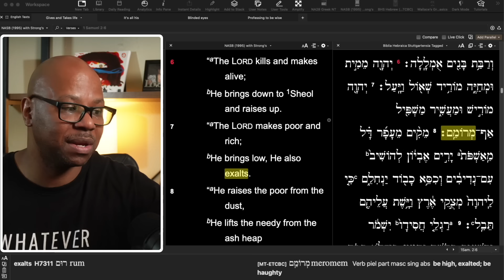The Ignorance of Billy Carson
This is What the World's Wisdom sounds like